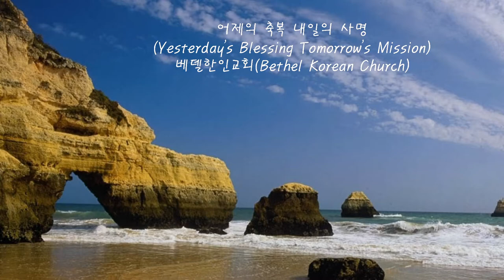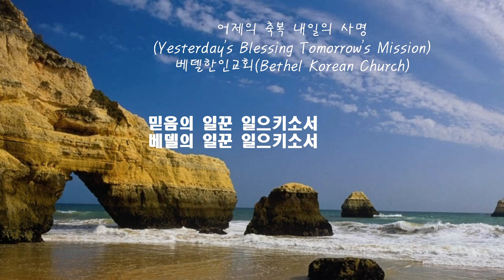걸어도 걸어도 ㅣ 어제의 축복 내일의 사명(Yesterday's Blessing Tomorrow's Mission) ㅣ 베델한인교회(Bethel Korean Church)